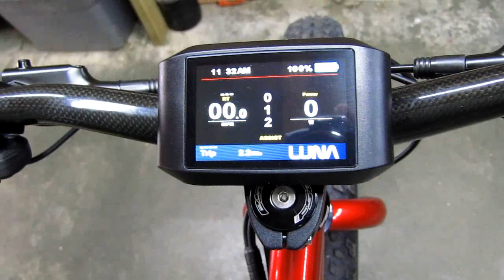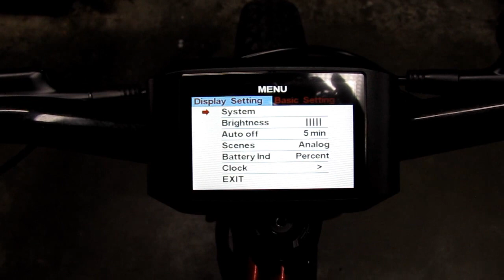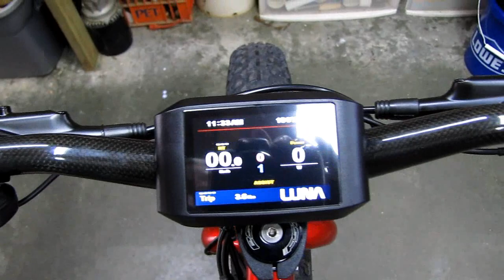Mongoose Hitch Ebike Build #6 - Luna BBSHD parts and install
This is Fat Ebike build #6 video

In this video, I show all the replacement parts and get ready to install the Luna Bikes BBSHD motor kit